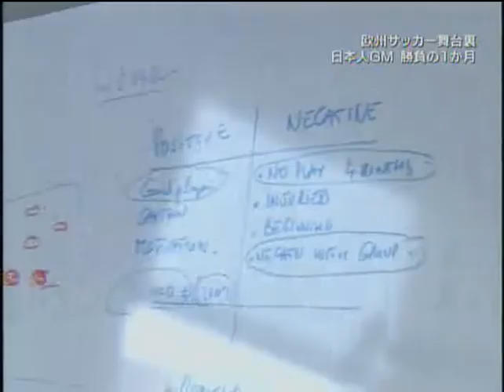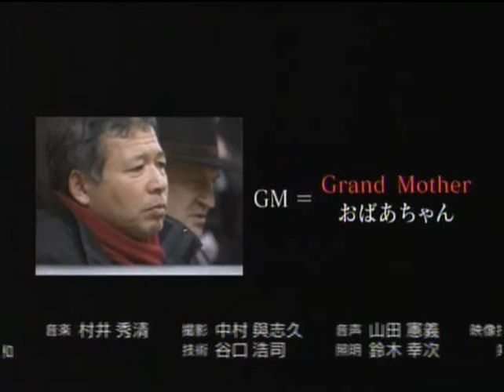080304 UBG 5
part 1